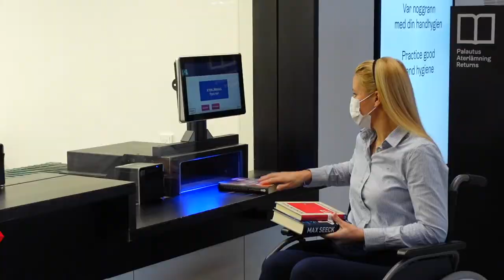Nexbib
Præsenteret på Det Bibliotekspolitiske Topmøde 2021